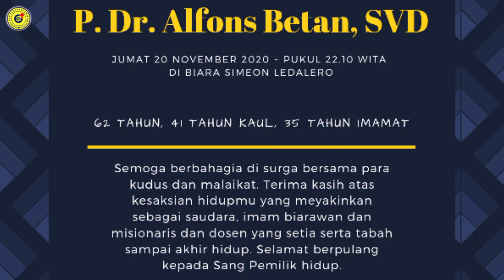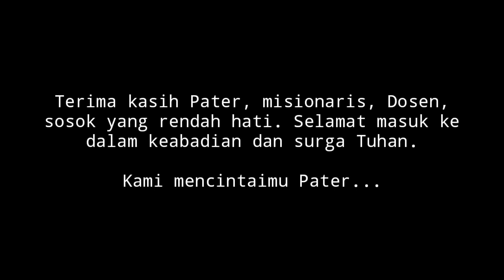BERITA DUKA - Pastor SVD & Dosen Kitab Suci P. Dr. Alfons Betan, SVD telah Berpulang ke Rumah Tuhan